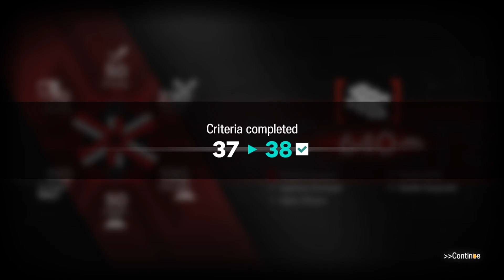[Arknights] CCB#2 Underdawn | Main Site Immortal Hall (640 Points, 7 Operators, No Limited)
This strat is a bit RNG dependent on Gnosis, especially for the second Nethersea Predator wave. Maybe Mastery on Gnosis' Skill 1 or a bit more level can help a bit if the hit hits, but S1 Mastery only increases his damage and it doesn't decrease the SP from 4 at all. I copied a strat for the bottom left with Gnosis and Ceobe and proceeded to take it a little bit further on points and add some operators that fit my limitation of no limited.
Other than the RNG, everything is fine. Lin cheeses the Reefbreaker risks so hard, they are free. Typhon can handle top left alone, but she needs Gnosis' help to guard the middle lane. Eyja can kill all 4 Brandguiders who were already present on the field before they could move.
Maybe I can go further with this by adding one HP risk and/or ATK down risk?

Timestamps:
0:00 Risks/Criteria, and Operators' skills & modules
0:45 Stage starts

Contingency Contract, Contingency Contract Battleplan, CCB#2, CCB2, Underdawn, Main Site, Immortal Hall, No Limited, 640 points, 7 Operators, 7 Ops, 7 Ops Clear